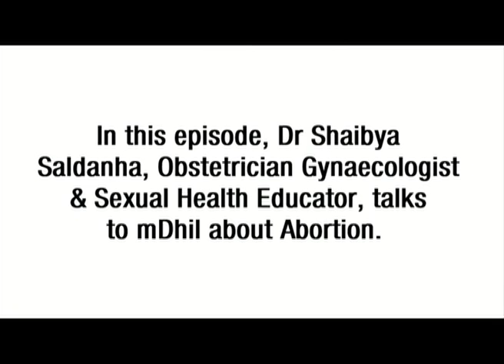Learn about Pregnancy and Abortion - Malayalam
MALAYALAM: How does an abortion work to terminate a pregnancy? Learn pregnancy and abortion facts from leading gynecologist.